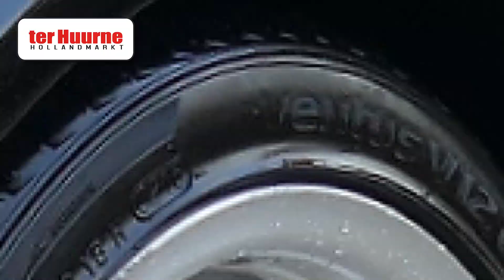ter Huurne Hollandmarkt Carwash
ter Huurne's neue Autowaschanlage tut Ihren Dienst seit dem 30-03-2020.
Das perfekte Ergebnis seht Ihr in diesem Film.

De nieuwe carwash van ter Huurne is in gebruik sinds 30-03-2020.
Het perfecte resultaat zie je in deze film. Details en prijzen op